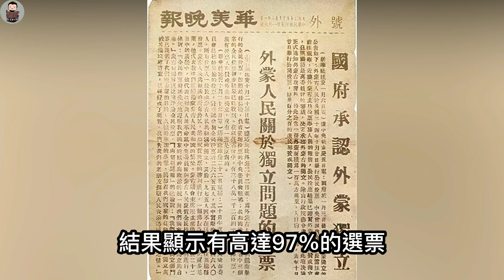外蒙古獨立之始末，俄國人不僅貪婪，且眼光毒辣，與這樣一個民族為鄰，後患無窮（歷史趣味觀）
在深入探討外蒙古獨立這一歷史事件時，我們不得不提及外部勢力的干預與操控，作為曾經大清領土的一部分，外蒙古獨立這一地緣變動，實際上是由俄國精心策劃與操縱，其出發點和落腳點，顯然是以俄國自身的利益為目的，在這一過程中，俄國展現出了其在地緣政治領域，的深厚造詣和高度智慧，他們不僅考慮了地理因素，還充分考慮了政治，經濟，文化等多方面的要素，通過一系列的外交斡旋，軍事施壓和內部策反等手段，俄國成功推動了外蒙古的獨立.

謝謝您的觀看，希望喜歡這個視頻！